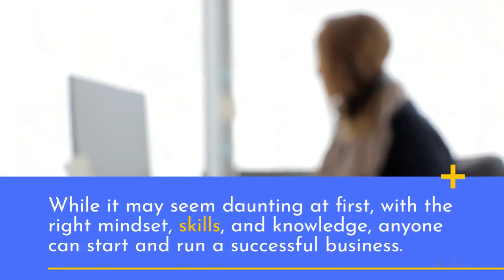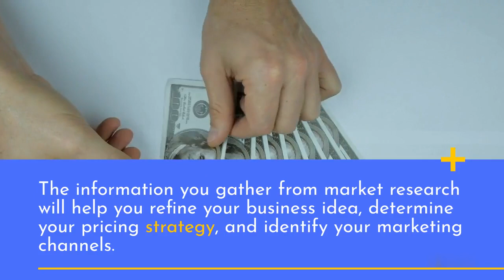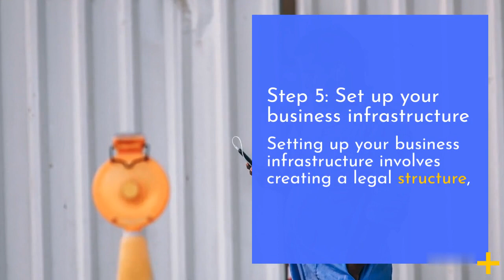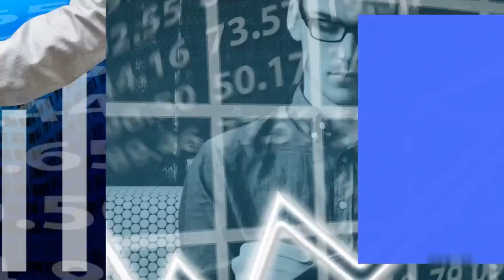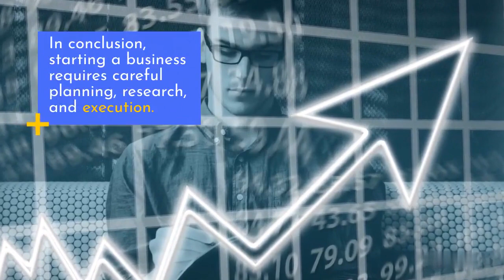How to start a business ||every thing you need to know ||MF WORLD